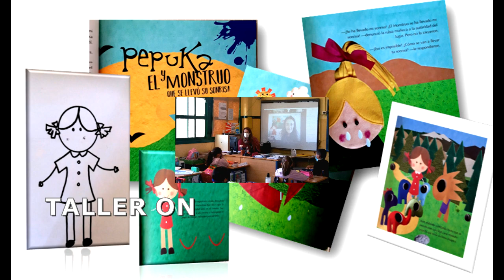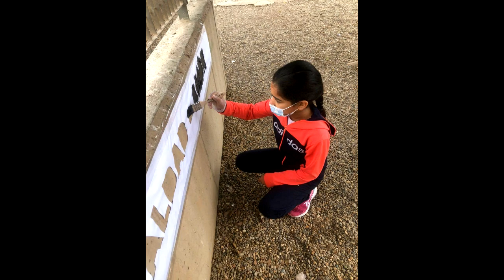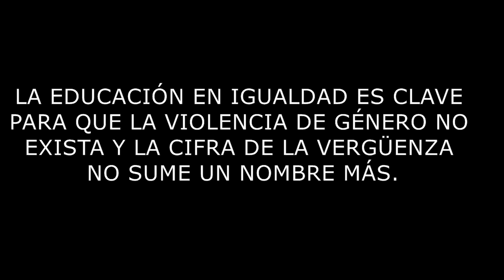RESUMEN ACTIVIDADES 25N. CEIP Félix Rodríguez de la Fuente. LLanos de Vícar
Resumen de todas las actividades realizadas durante el mes de noviembre con motivo de la conmemoración del Día Internacional de la Eliminación de la violencia contrala Mujer 25N